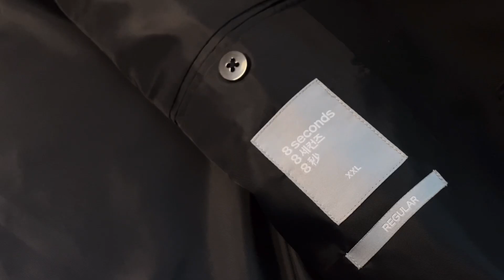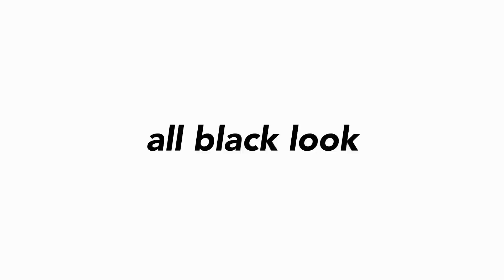3만원대 킹성비 블레이저 찾았는데 구매 안하실건가요?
3만원대 킹성비 블레이저 찾았는데 구매 안하실건가요?

안녕하세요 데릭입니다.
오늘은 3만원대 킹성비 블레이저를 하나 추천해드릴거예요
요즘 날씨하고는 잘 안맞지만 구매 꼭 하셔서  돌아오는 봄, 가을에 입으시길 바래요

180 / 65 평소 L / XL 착용
영상 속 블레이저 XXL 구매 (오버핏)

품번
에잇세컨즈 420811LY25